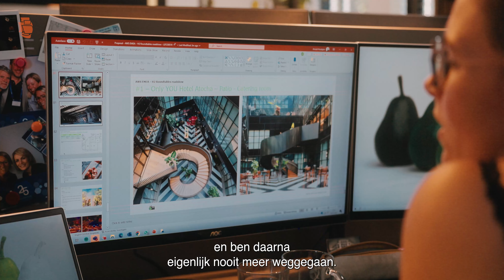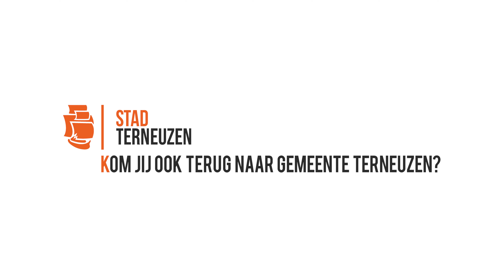Terug naar Terneuzen - aflevering 1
Het is schitterend wonen, werken en recreëren in onze veelzijdige regio. We hebben negen terugkeerders gevraagd waarom zij zich opnieuw hebben gevestigd in Terneuzen. Vonden zij hun droomhuis, ideale baan of kwamen ze terug voor de liefde? 🧡

Ben je nog niet overtuigd om ‘Terug naar Terneuzen’ te komen, kijk vooral mee! 👀

𝘛𝘰𝘮 𝘏𝘦𝘦𝘳𝘪𝘯𝘨𝘢 𝘸𝘦𝘳𝘬𝘵 𝘣𝘪𝘫 𝘋𝘰𝘸 𝘦𝘯 𝘷𝘪𝘯𝘥𝘵 𝘩𝘦𝘵 𝘦𝘦𝘯 𝘱𝘦𝘳𝘧𝘦𝘤𝘵𝘦 𝘤𝘰𝘮𝘣𝘪𝘯𝘢𝘵𝘪𝘦 𝘰𝘮 𝘢𝘢𝘯 𝘥𝘦 𝘦𝘯𝘦 𝘬𝘢𝘯𝘵 𝘵𝘦 𝘸𝘦𝘳𝘬𝘦𝘯 𝘷𝘰𝘰𝘳 𝘦𝘦𝘯 𝘪𝘯𝘵𝘦𝘳𝘯𝘢𝘵𝘪𝘰𝘯𝘢𝘢𝘭 𝘣𝘦𝘥𝘳𝘪𝘫𝘧 𝘰𝘱 𝘮𝘰𝘯𝘥𝘪𝘢𝘢𝘭 𝘯𝘪𝘷𝘦𝘢𝘶 𝘦𝘯 𝘢𝘢𝘯 𝘥𝘦 𝘢𝘯𝘥𝘦𝘳𝘦 𝘬𝘢𝘯𝘵 𝘪𝘯 𝘻𝘪𝘫𝘯 𝘱𝘳𝘪𝘷é𝘭𝘦𝘷𝘦𝘯 𝘩𝘦𝘵 𝘷𝘦𝘳𝘵𝘳𝘰𝘶𝘸𝘥𝘦 ‘𝘰𝘯𝘴 𝘬𝘦𝘯𝘵 𝘰𝘯𝘴’ 𝘵𝘦 𝘩𝘦𝘣𝘣𝘦𝘯. 🤝 𝘈𝘯𝘰𝘶𝘬 𝘏𝘰𝘶𝘵𝘦𝘱𝘦𝘯 𝘳𝘦𝘪𝘴𝘵 𝘷𝘰𝘰𝘳 𝘩𝘢𝘢𝘳 𝘸𝘦𝘳𝘬 𝘥𝘦 𝘩𝘦𝘭𝘦 𝘸𝘦𝘳𝘦𝘭𝘥 𝘰𝘷𝘦𝘳, 𝘮𝘢𝘢𝘳 𝘨𝘦𝘯𝘪𝘦𝘵 𝘷𝘢𝘯 𝘥𝘦 𝘳𝘶𝘴𝘵 𝘦𝘯 𝘳𝘶𝘪𝘮𝘵𝘦 𝘢𝘭𝘴 𝘻𝘦 𝘵𝘦𝘳𝘶𝘨 𝘵𝘩𝘶𝘪𝘴𝘬𝘰𝘮𝘵. 🌎